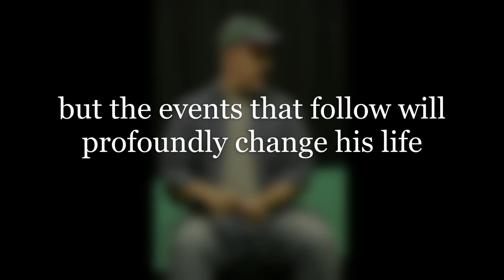ONE WITH THE CURRENT Trailer (2022)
This trailer is for fandango 4 Art House's World Premiere of Daniel Damiano's ONE WITH THE CURRENT, which will premiere as part of the 2022 Dream Up Festival at Theater for the New City in NYC.  Directed by Leslie Kincaid Burby.

This is a limited engagement in September for 6 performances Only.

Trailer content:  Text and music by Daniel Damiano
Photos:  Gerry Goodstein